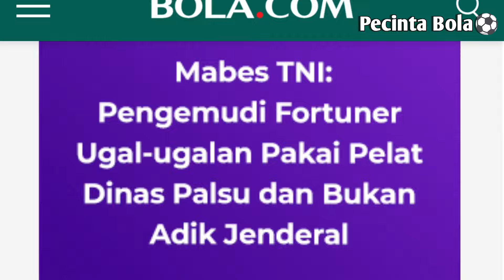Park-Ji-Sung Sebut Timnas Indonesia Berkembang Pesat Dan Punya Gaya Yang Langka?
Selamat Menonton Video Kami Guys,Pembahasan Kita Kali Ini Tentang Komentar Park Ji Sung Soal Perkembangan Timnas Indonesia.